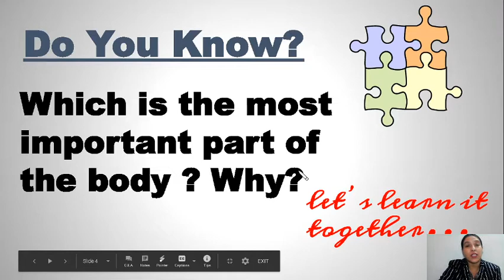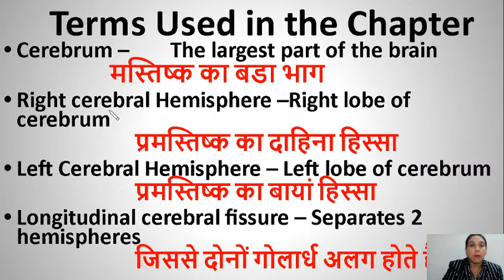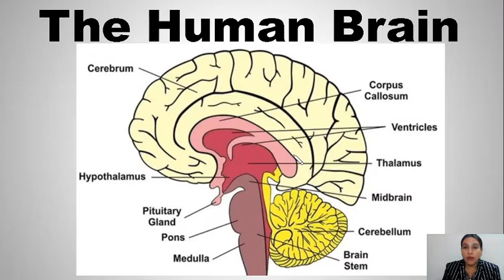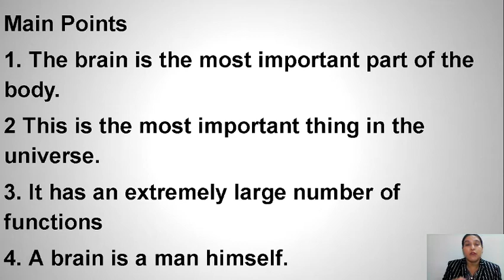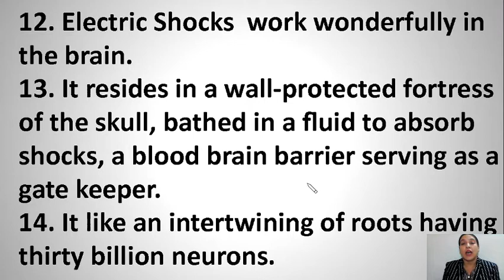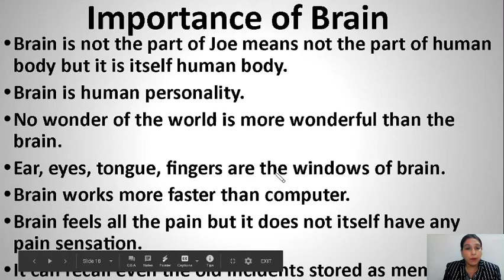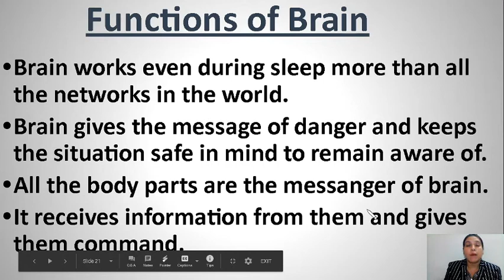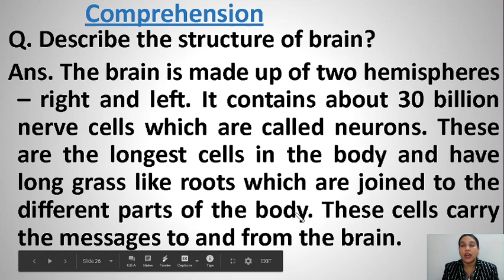Class 12th L 9 I Am Joe's Brain